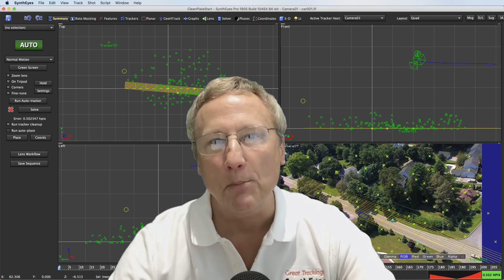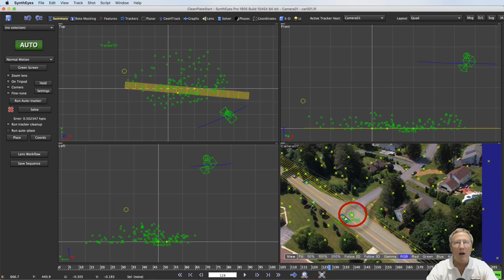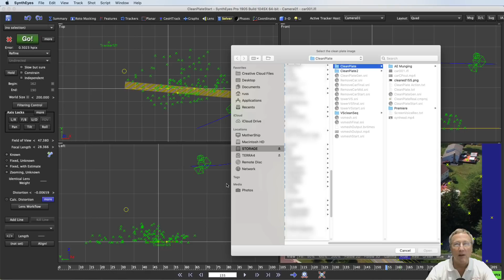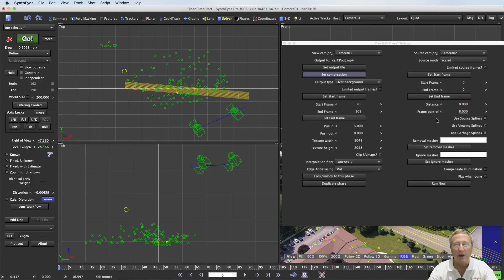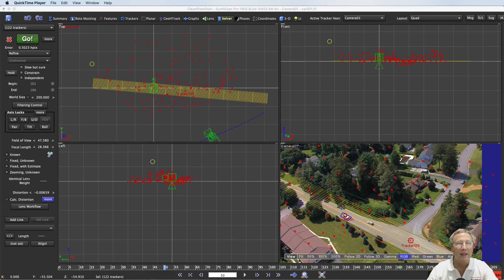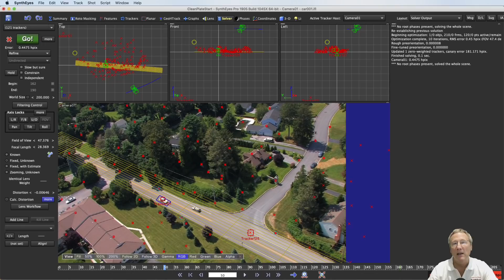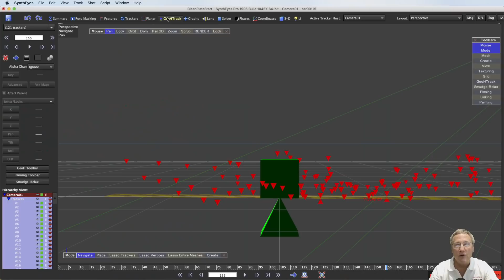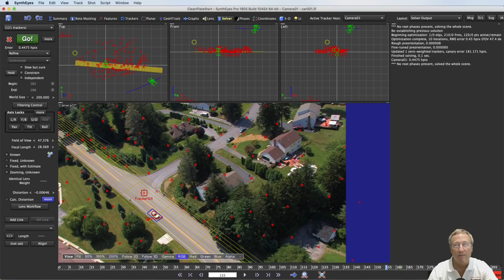ViewShift from a Clean Plate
ViewShift can work from a manually-cleaned plate as the source shot, not only from an entire shot. This tutorial shows some small scripts that accelerate setup when the clean plate is one of the frame in the main shot.